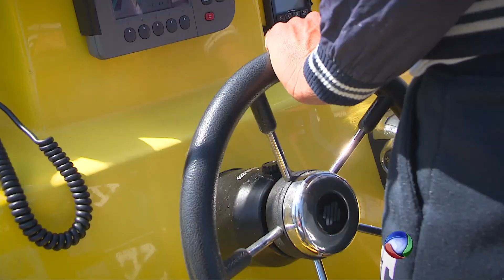Copy of DREAM WAVE ALGARVE 2015 TV Record Europa